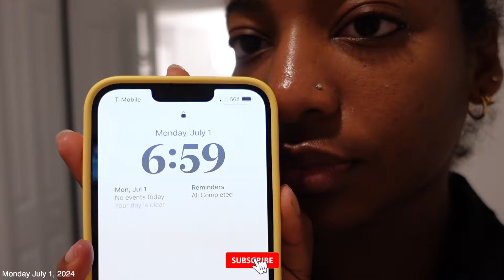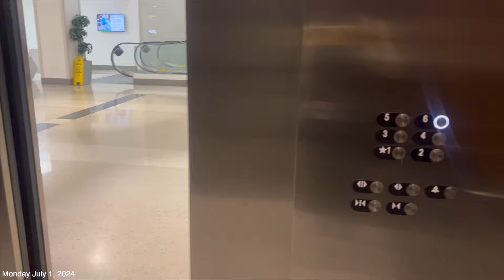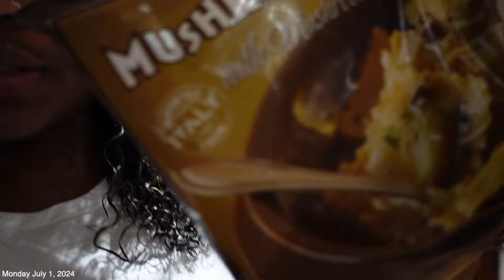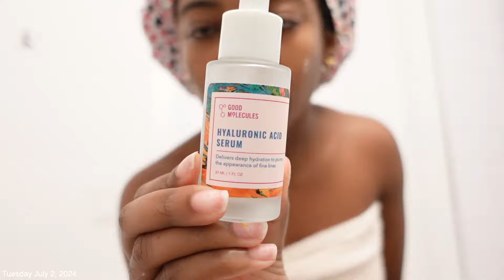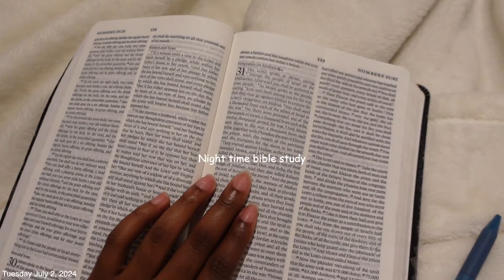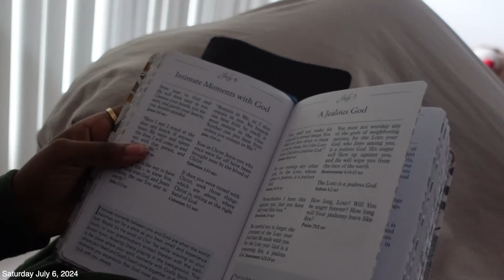WEEK IN THE LIFE: SURGERY PA STUDENT ROTATION, MY ROUTINES, WE'RE IN CANADA, GIVEAWAY WINNER!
Hi my loves! Thank you so much for tuning in, this vlog shows my first week in my general surgery rotation. enjoy and stay blessed ♡

Congratulations to the giveaway winner! @loveaso_7517  announcement at 20:40